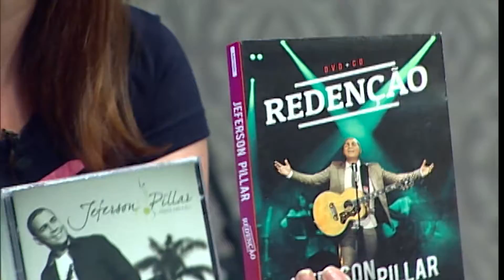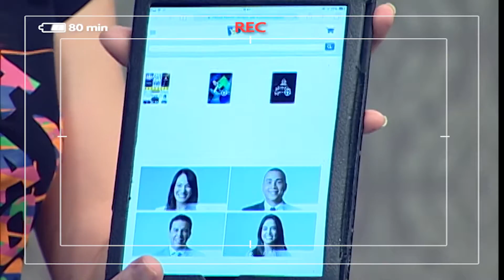[BASTIDORES NT] Perfil Musical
Confira uma das novidades da nova grade de programação da TV Novo Tempo, o novo Perfil Musical com Daniel Lüdtke.